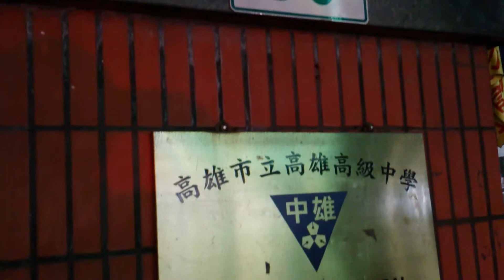228高雄中學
成立自衛隊到被屠殺